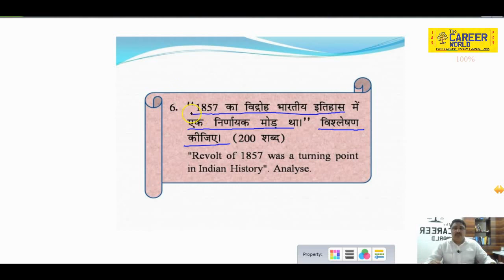History gs paper1 ( Part 2) [ Uppcs mains 2018]UPPCS by anuj sharma Civil Services Knowledge Videos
This is a Civil based institutes and we provide and useful videos for our  students to help and improve our strategy.
यह विडियो IAS एवं UPPCS मुख्य परीक्षा में दिए हुए प्रश्नों के संदर्भ में है इस विडियो में सभी प्रारूप एवं प्रश्नों की विस्तृत चर्चा की गई है। हमें उम्मीद है कि इसे देखकर आप IAS एवं UPPCS मुख्य परीक्षा में दिए हुए प्रश्नों से जुड़े मुद्दे और उन सभी अनसुलझे प्रश्नों के उत्तर मिल जाएंगे
धन्यवाद